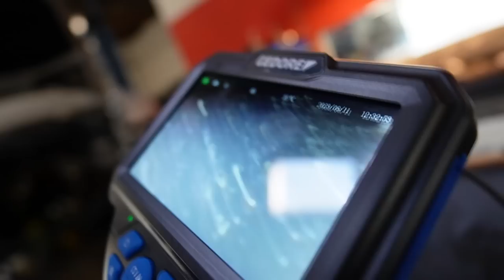Gut das ich nochmal reingeschaut habe | V10 TDI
Hauptsponsoren

Tecpo
Motul
Febi
Coolmaster